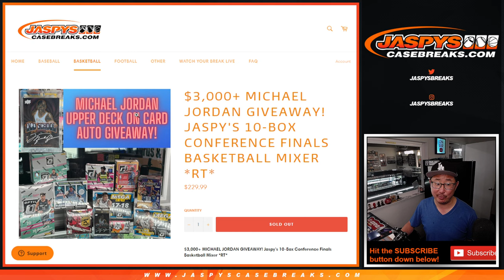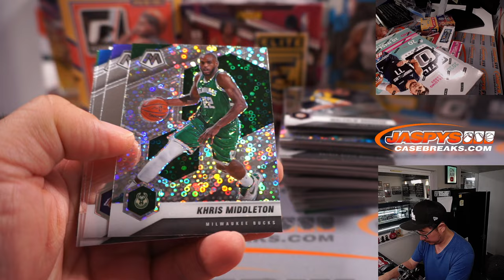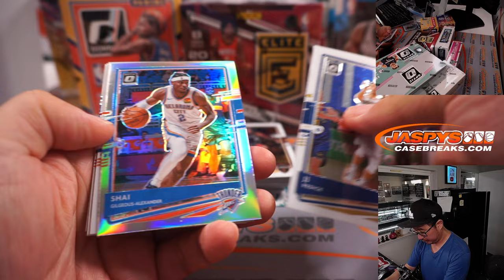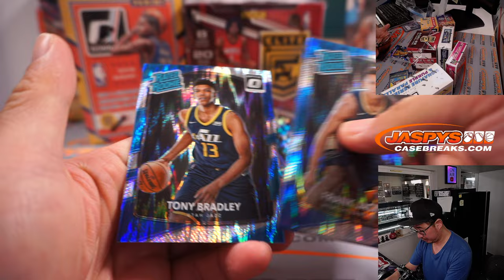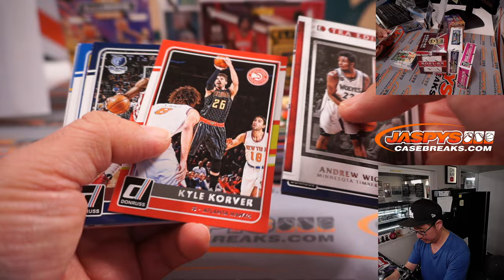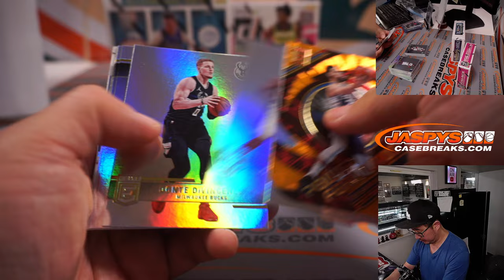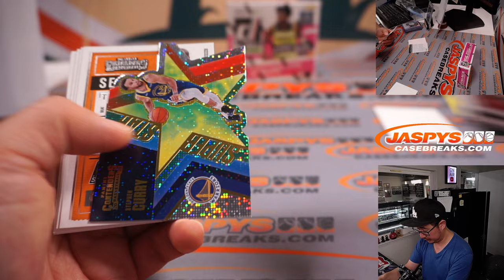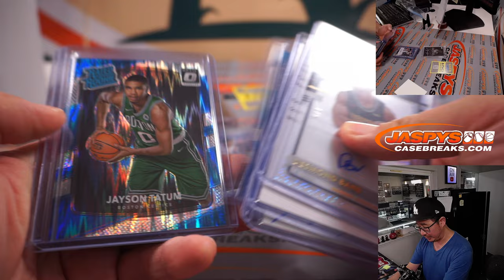W, 05.25.22 ~ JASPY'S 10-BOX CONFERENCE FINALS BASKETBALL MIXER *RT*